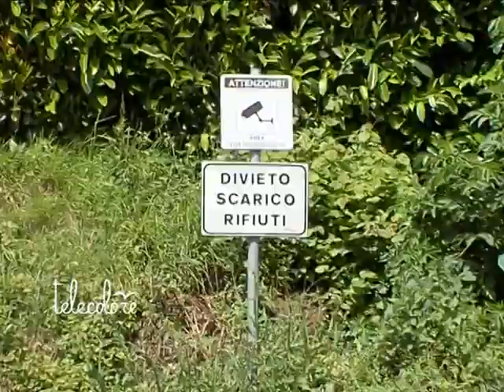Cava de'Tirreni, sindaco di Rotondi trovato morto in auto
Sara' l'autopsia a chiarire le cause della morte di Antonio Izzo, il sindaco di Rotondi (Avellino) il cui cadavere e' stato ritrovato la notte scorsa a Cava de' Tirreni (Salerno) all'interno della propria auto. In attesa del riscontro autoptico, appare probabile che l'uomo si sia ucciso ingerendo un cocktail di antidepressivi e grappa.